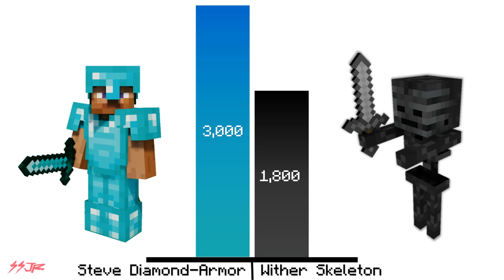Steve Vs Top 15 Strongest Mobs - Power levels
Hello guys,
this video is about Steve vs top 15 strongest mobs of minecraft